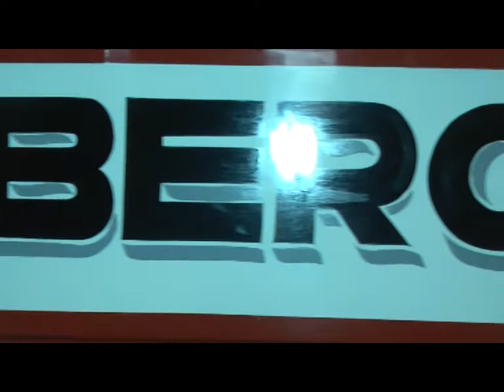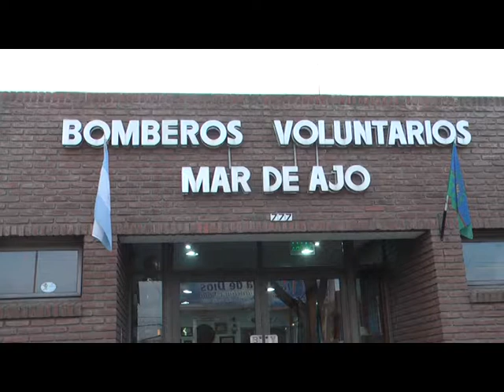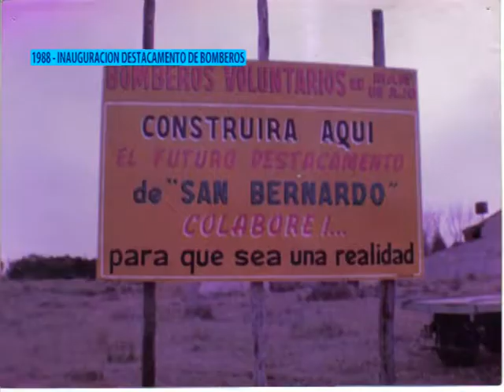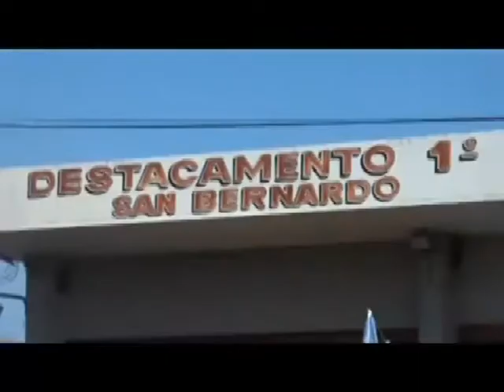MARCOS LARLUZ 51 ANIVERSARIO CUARTEL DE BOMBEROS MDA Y 31 ANIVERSARIO DESTACAMENTO SB